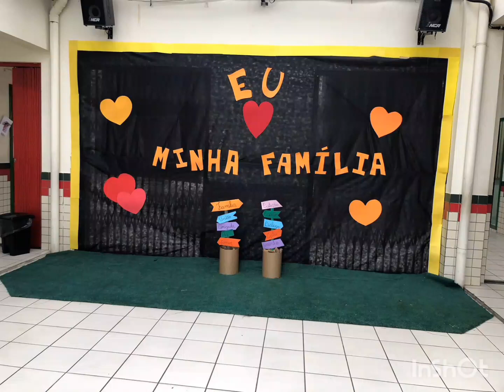Apresentação sobre a sabedoria do Rei Salomão